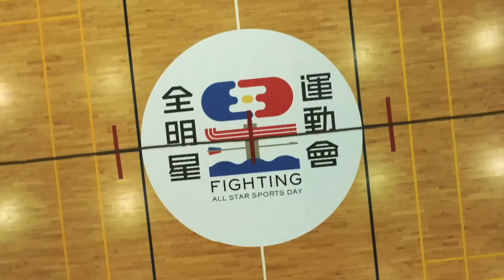【強強對決！】第一場勝利，第一座MVP，誓言拿下，永不放棄！強與強的碰撞，這就是屬於我們的第二季！｜全明星運動會S2 EP03：首戰開打｜台塑石油95+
【足壘球】、【男子羽球雙打】、【拔河】
第一場比賽就好刺激啊～
大來賓：謝長亨
主播：徐展元、蔡尚樺
🔴紅隊領隊：江宏傑          🔵藍隊領隊：錢薇娟
🔴紅隊經理：粿粿              🔵藍隊經理：孟潔
🔴紅隊助理教練：喬巴      🔵藍隊助理教練：Choco
🔴紅隊陣容：曹佑寧、王家梁、何孟遠、周予天、小杰 廖允杰、范逸臣、晏柔中、房子 房思瑜、席惟倫、吳心緹
🔵藍隊陣容：林敬倫、潘君侖、顏佑庭、彭小刀、鼓鼓 呂思緯、小春、采子、小8 趙逸嵐、洗菜、李佳薇

不搞笑！不做效果！全程玩真的！
全明星運動會，正式開戰！
每週二，中午12點，上架完整版！